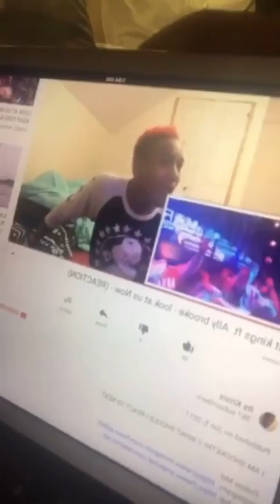Ally on Instagram Live (June 9, 2017)